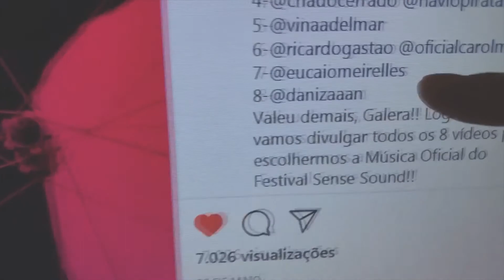Minha Magrela - Caio Meirelles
Vídeo clipe do meu brother @eucaiomeirelles que ajudei a produzir pra a final do concurso da @sensebike
Um pequeno clipe com imagens simples para um grande compositor e uma linda canção.